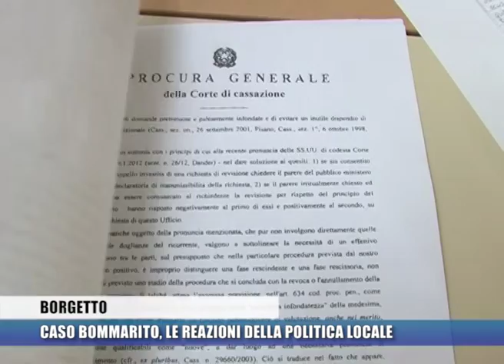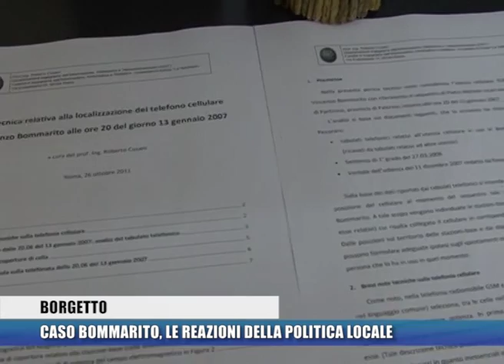Borgetto, caso Bommarito - Tele Occidente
Servizio Tele Occidente Canale 73